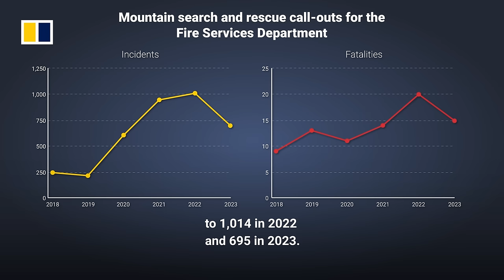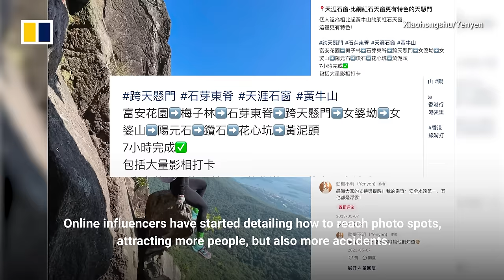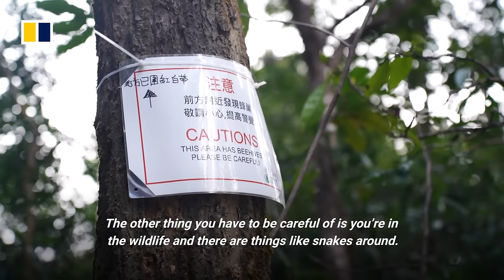Hike for likes: What not to do on Hong Kong’s trails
During the Covid-19 pandemic, Hong Kong residents turned to hiking trails as borders closed. Influencers and social media fueled interest in scenic spots, but accidents surged. Inexperienced hikers, drawn by the allure of untouched wilderness, faced challenges they weren't prepared for. The lack of experience, rugged terrain, and unpredictable weather led to a rise in injuries and even deaths. Authorities and hikers responded by improving safety measures and raising awareness. Proper planning, essential equipment and education about risks became crucial. Striking a balance between adventure and preparedness is key to enjoying nature while minimising the dangers of outdoor activities.